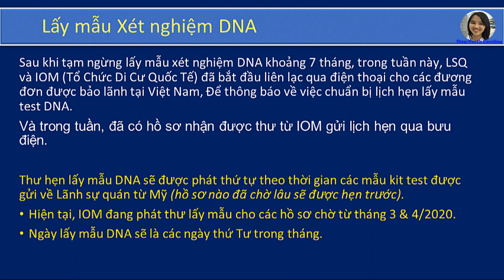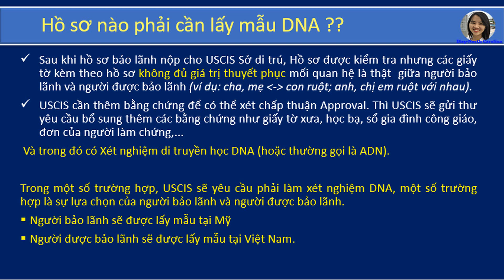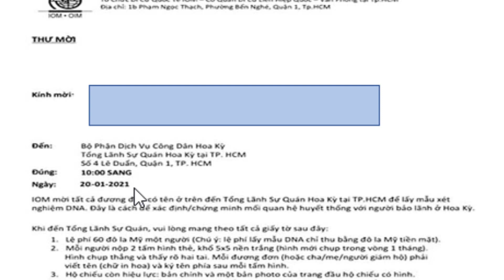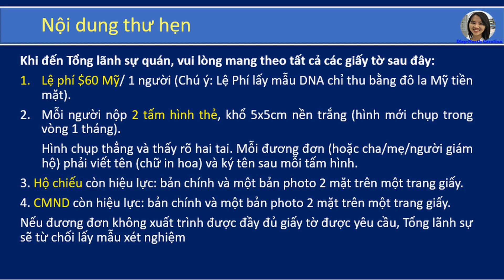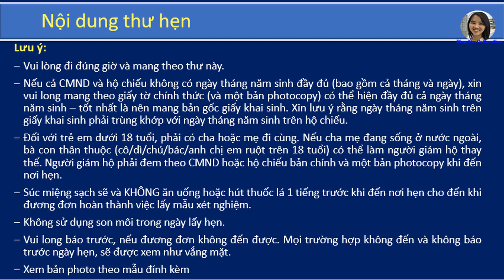LSQ MỸ Mở Cửa Lấy Mẫu Xét Nghiệm DNA [Chứng Minh Mối Quan Hệ Bảo Lãnh Thân Nhân]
Tuần nay LSQ Mỹ tại HCM đã bắt đầu tiến hành gửi thư hẹn lấy mẫu DNA của các đương đơn đang làm hồ sơ bảo lãnh.

Tài khoản: TRAN THI NGOC DIEP
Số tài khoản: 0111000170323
Ngân hàng: Bank for Foreign Trade of Vietnam (VietcomBank)